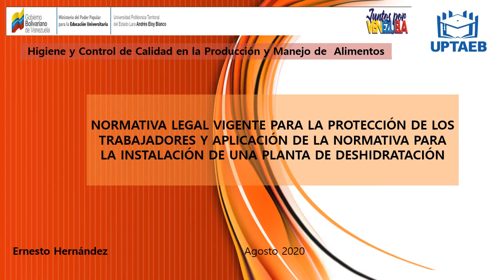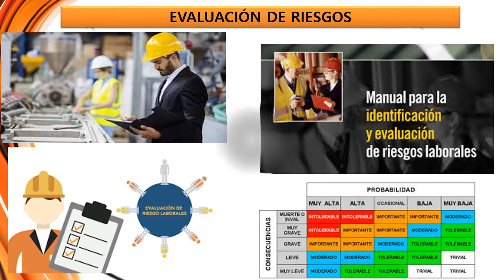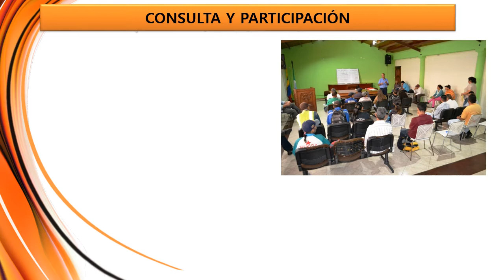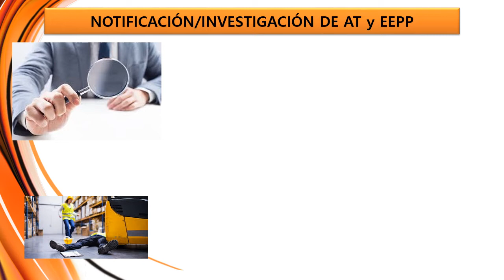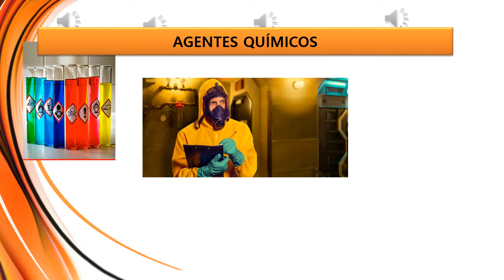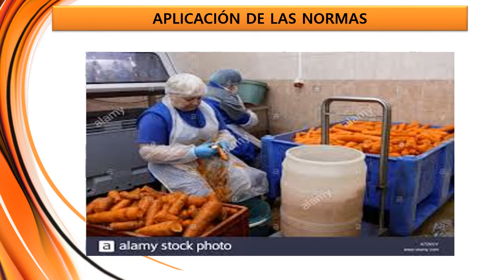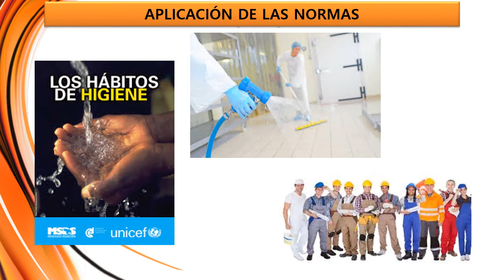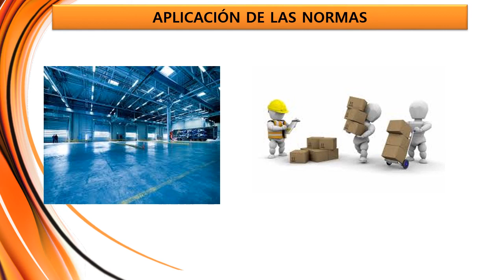HIGIENE Y CONTROL DE CALIDAD EN LA PRODUCCIÓN Y MANEJO DE ALIMENTOS ( NORMATIVA SEGURIDAD LABORAL)